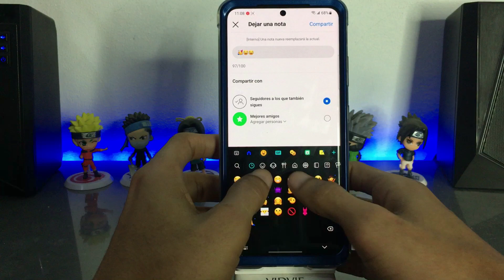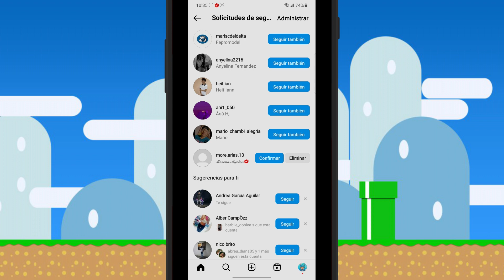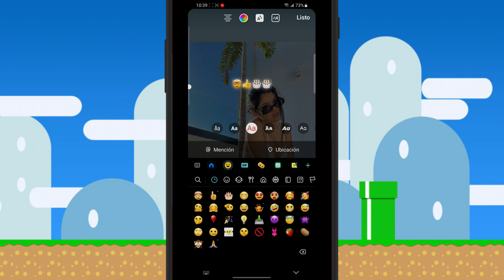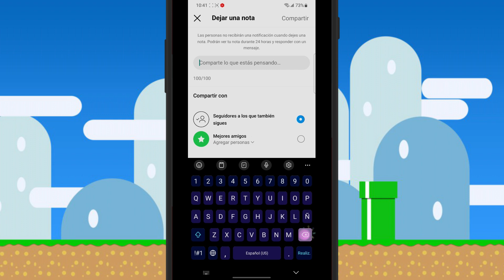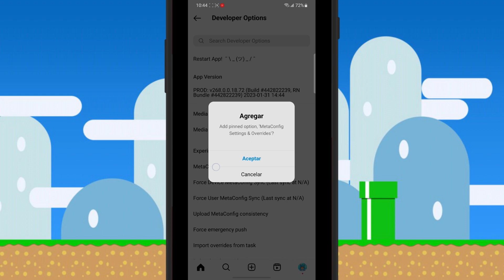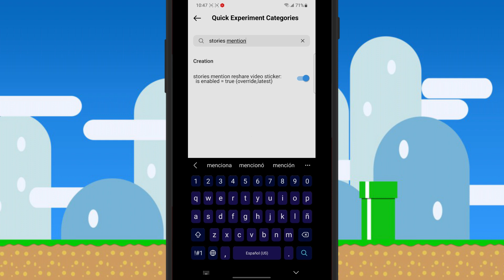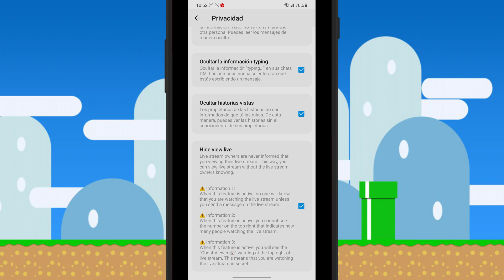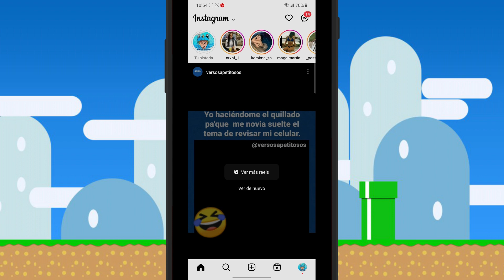Nuevo! INSTAGRAM ESTILO IPHONE en ANDROID & EMOJIS & STORIES Estilo iPhone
Instagram Estilo iPhone en Android 2023 (Actualizado)

Lα cσpiα dε εstε vidεσ,
sεяα dεnunciαdα.

Instagram De iPhone Para Android iOS 16.2 - Emojis De iPhone Para Instagram
celular,android,ios,iphone,apps mais usados do momento,feed tumblr,poses pra fotos,pinterest,stories personalizados,instagram,instamod,stories,xiaomi,instander,instaaero,trucos de instagram,stories com qualidade,instagram colorido,dicas de stories,stories de instagram igual que iPhone,emojis de iPhone en android,instagram estilo iPhone con emojis Junio 2023,stories de iPhone en android,whatsapp estilo iphone en android,whatsapp estilo iphone,whatsapp